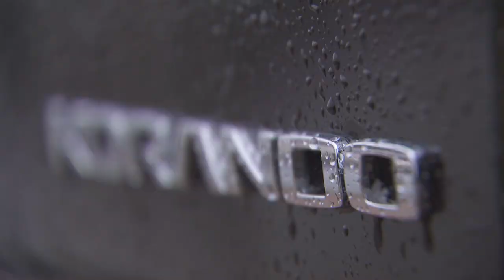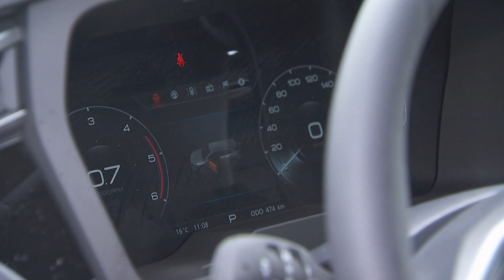SsangYong Korando | FLEET.TV september - Seizoen 17